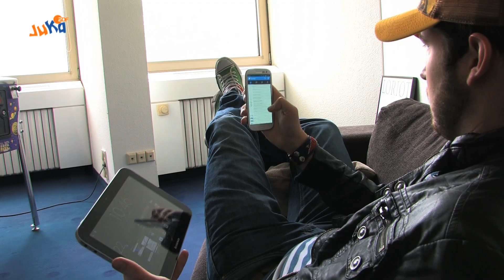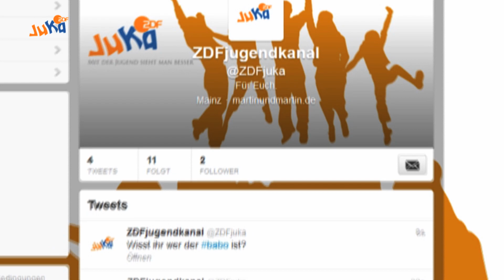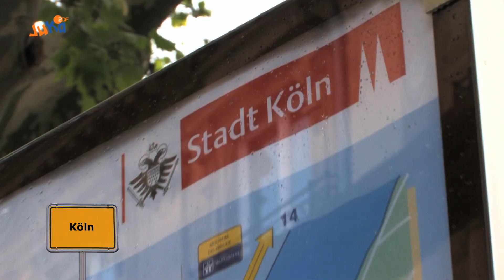Der neue Jugendkanal von ARD & ZDF: ZDFjuka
Imagepflege bei ARD & ZDF:
Lange wurde über einen Jugendkanal der öffentlich-rechtlichen Fernsehanstalten ARD und ZDF debattiert. Nun scheint eine Kooperation nah:
"ZDFjuka" und "ARDjuka" ersetzen demnach in Zukunft die digitalen Spartenkanäle EINSplus, EINSfestival, ZDFneo und ZDFkultur. Bei den Produktionen unterstützen sich die Landesrundfunkanstalten und das ZDF gegenseitig.

Als "frische Gesichter" des ZDFjuka wurden jetzt Martin & Martin vorgestellt.
Ihr erster Job: Den Teens da draußen zu zeigen, was das ZDF für ein junger geiler Haufen ist. Wie das gehen soll? Promis, Promis und Promis. Lukas Podolski, Oliver Pocher und Co. werden jetzt mal endlich hip angesprochen - so wie die Community im Netz halt so drauf ist.

Mit: Martin Arlt & Martin Fellner
Kamera: Robert Rack
Ton: Nicolas Lamprecht & Robert Rack
Animation: Robert Rack
Schnitt: Martin Fellner, Robert Rack